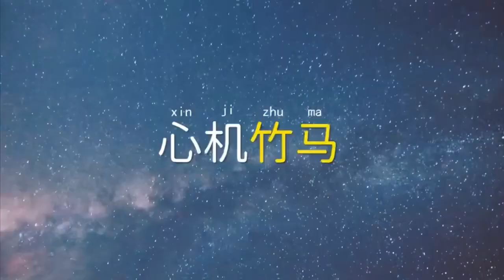wen junhui & zhang miao yi | EXCLUSIVE FAIRYTALE |TRAILER| seventeen|jun | Iqyi